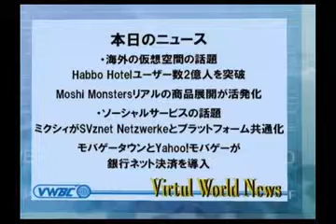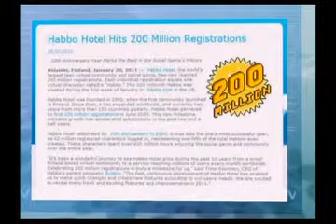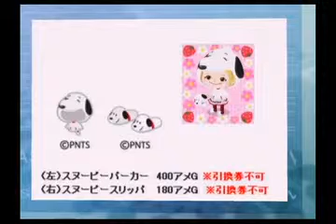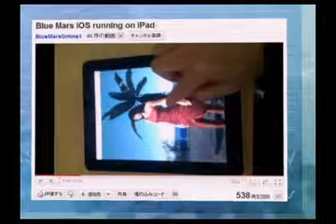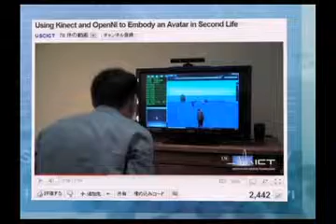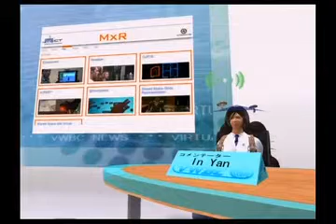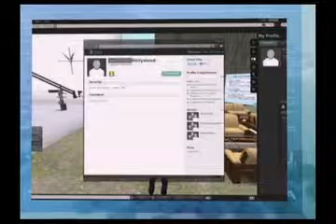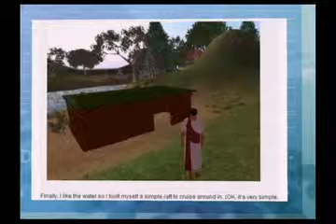バーチャルワールドニュース20110128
2011年1月28日放送分
バーチャルワールドニュース
キャスター
・Clione Clary
コメンテーター
・InYan

・海外の仮想空間の話題
Habbo Hotelユーザー数2億人を突破
Moshi Monstersリアルの商品展開が活発化
・ソーシャルサービスの話題
ミクシィがドイツのVznet Netzwerkeプラットフォーム共通化
モバゲータウンとYahoo!モバゲーが銀行ネット決済を導入
・サイバーエージェントの取り組み
サイバーエージェントとミクシィが合弁会社「株式会社グレンジ」設立
スヌーピーのアバター用アイテム販売開始
・iOS向けアプリ「Blue Mars Mobile」の開発中の動画を公開
・Kinectを使ってSecond Lifeを操作
・Second Life最新情報